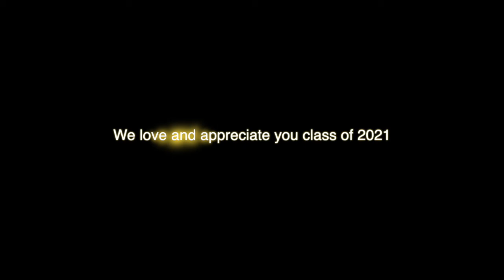Senior Graduation 2021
This is a video to honor the seniors graduating from The Shop Youth Ministries in 2021.